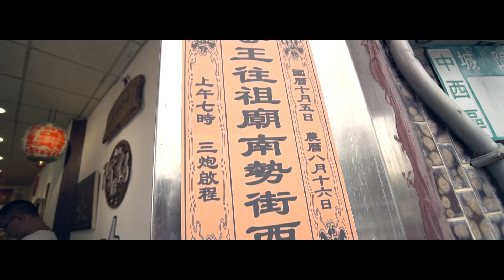好朋友 | 楠仔坑郭安堂廣澤尊王丁酉年前往南勢街西羅殿謁祖晉香 二部曲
楠仔坑郭安堂廣澤尊王丁酉年前往南勢街西羅殿謁祖晉香 二部曲

HD影像創意工作室 服務專線TEL: 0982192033
HD影像創意工作室 專業廟會婚禮活動拍攝 ~ 感謝您的欣賞 期待為您服務^^